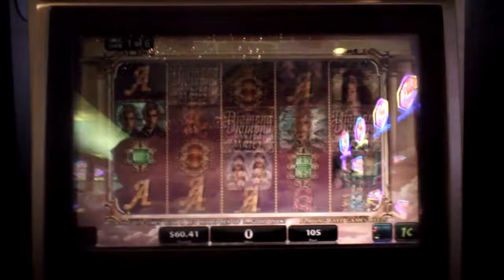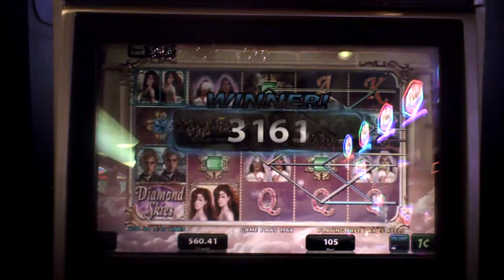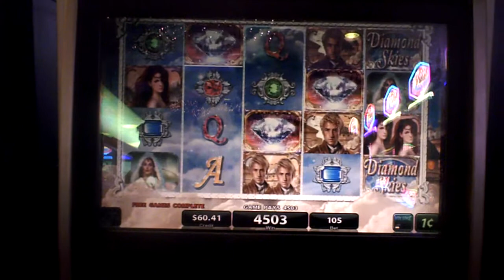Diamond Skies Slot Machine Bonus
dollar five cent bet